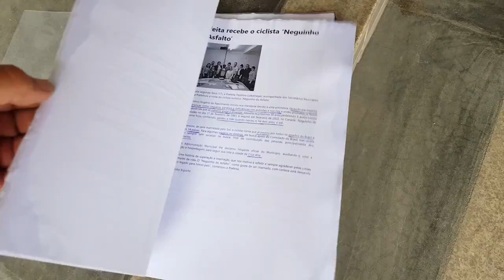30 Anos pedalando pelo mundo - Neguinho do Asfalto.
Neguinho do Asfalto pedala sua bicicleta há quase 31 anos pelas estradas Brasileiras para pagar uma promessa. Assistam o vídeo.